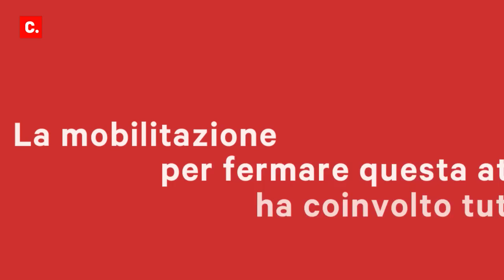In Cina si festeggia mangiando carne di cane allo Yulin dog meat festival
Diventa sottoscrittore per fermare questo atroce festival!